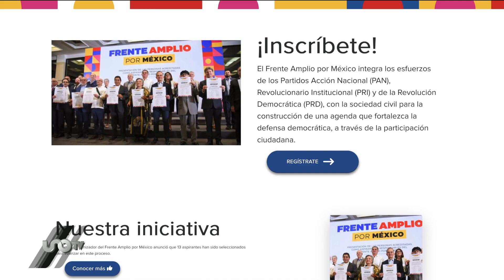Se registran 2.2 millones para definir a candidato presidencial del Frente Amplio por México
Más de dos millones de personas se han registrado en la plataforma del Frente Amplio por México.

Serán quienes definan al aspirante que encabezará el bloque opositor.